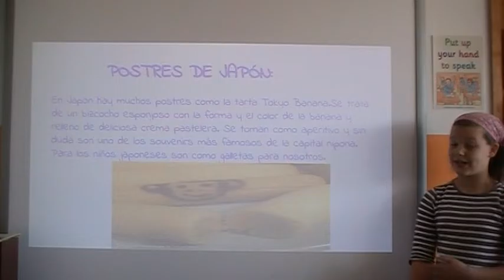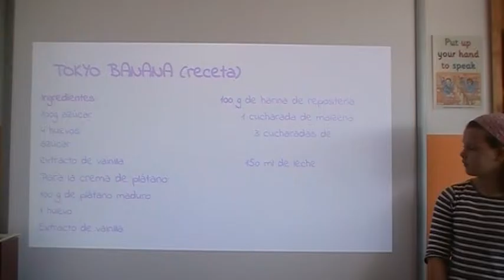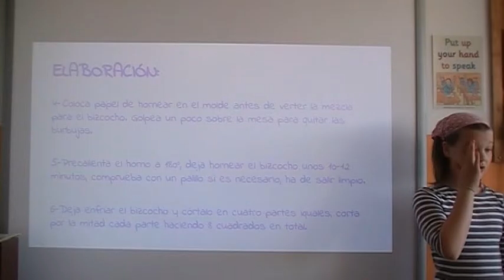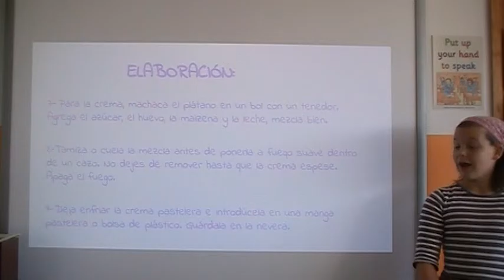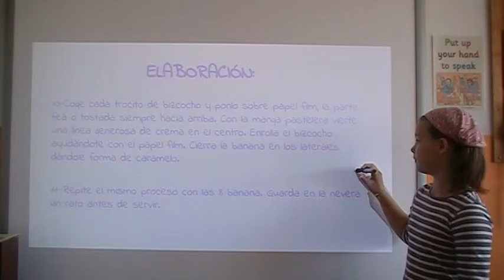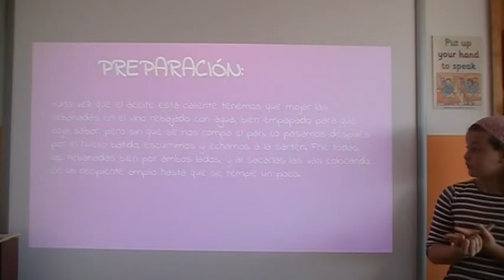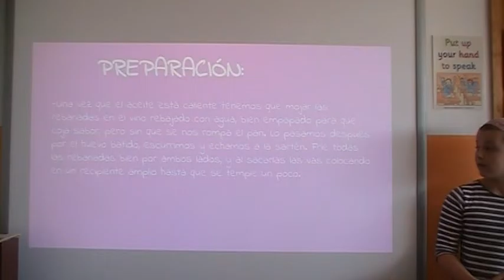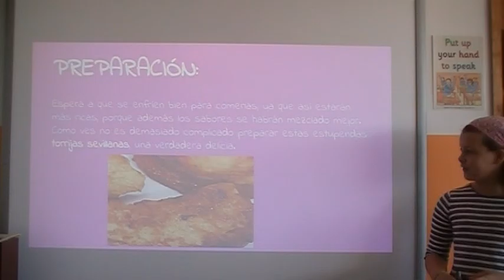Recetas del mundo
Primera parte de un trabajo de búsqueda de recetas del mundo. Realizado por una niña de 4º de Primaria.